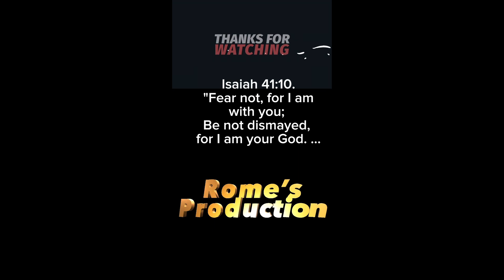Divine Protection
Angels, with their ethereal grace and divine purpose, often gather in celestial gatherings to speak of the profound moments when they intervened to save someone on Earth. Their conversations are filled with tales of compassion and courage, as they recount the intricate orchestration of events that led to the rescue. With voices that resonate like harmonious melodies, they share stories of guiding lost souls to safety, shielding them from harm's grasp, and offering comfort in times of despair. These celestial beings describe their interventions as acts of love and divine intervention, showcasing the boundless kindness that transcends both realms.